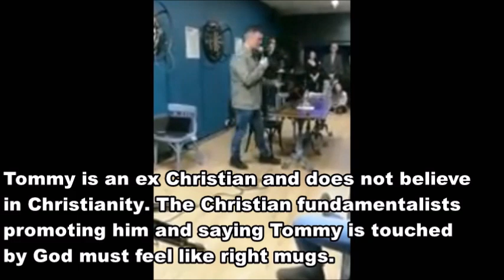Dowson: Christians Should Not support Tommy Robinson